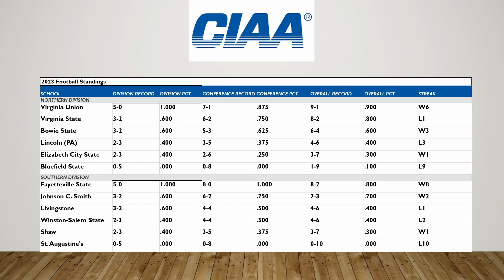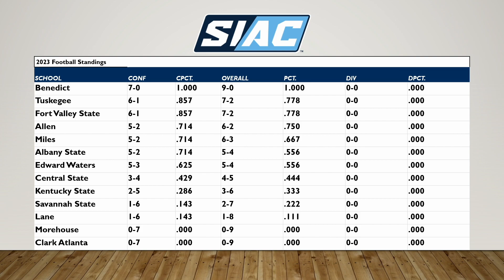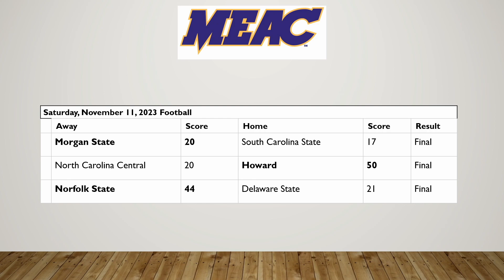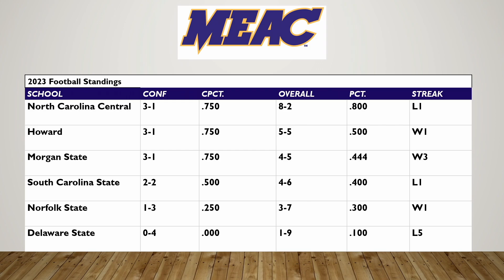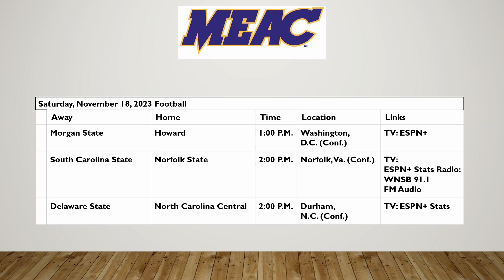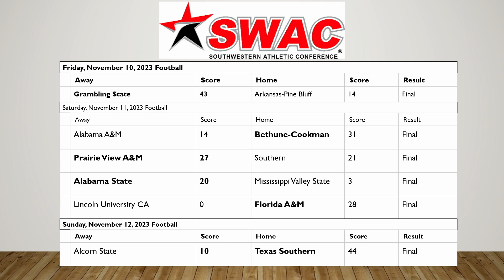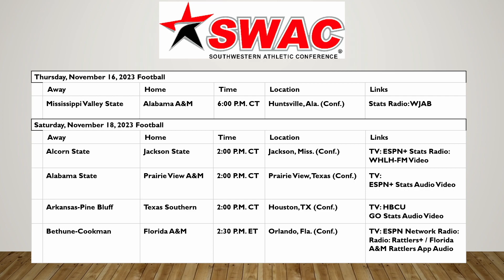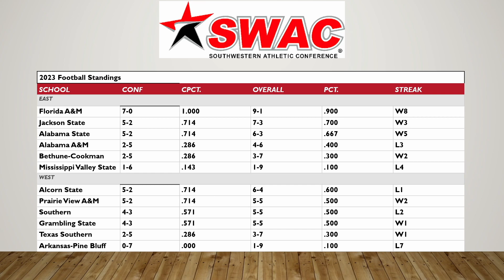JSU Alcorn Tailgate 2023